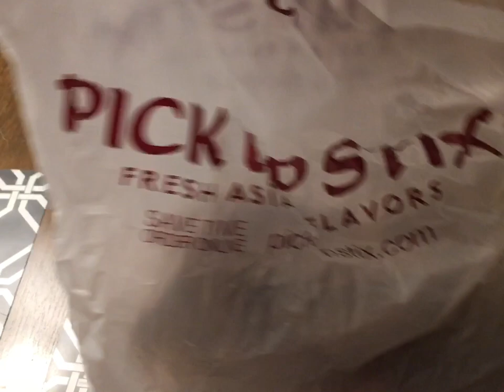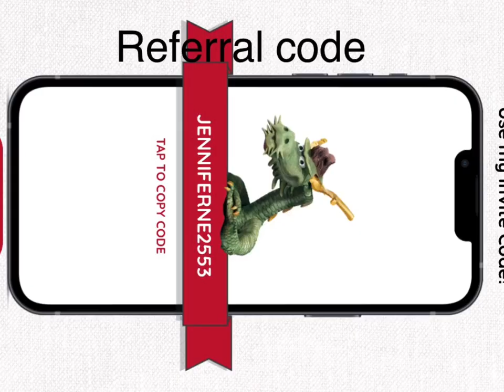Pieology and Pick Up Stix Birthday Rewards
Hi Everyone!

Yummy 😋. I was to pick up My Free￼ birthday rewards from Pieology and Pick Up Stix

jenniferc423

Del Taco App Refferal …

DUEL-FRK4